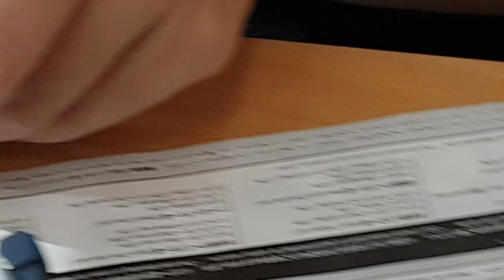튜닝타임즈 프라모델 강좌 용산팀 허관무님의 Bandai 반다이 HG 1/144 Atlas Gundam 아틀라스 건담 데칼 점착 작업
용산 아이파크 문화센터 프라모델 에어브러시 수업 수강생 허관무님이 지난 시간에 상체 위주로 붙여줬던 데칼 점착 작업을 이번주엔 다리와 하체 위주로 추가 작업을 진행했는데요, 습식데칼이 물에서 불고 있을 때 다음 번에 붙일 데칼을 미리 잘라 놓으면 시간을 절약할 수 있다고 알려 줬습니다^^ 프라모델 튜닝타임즈